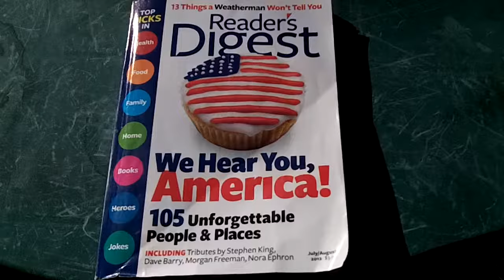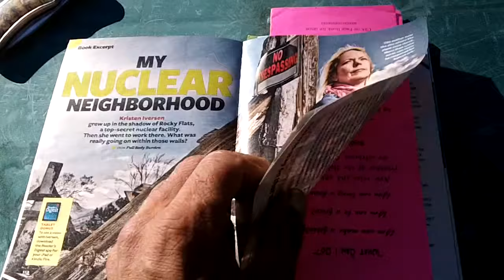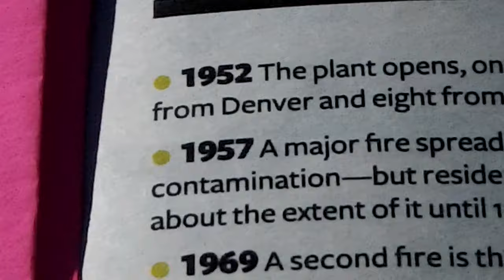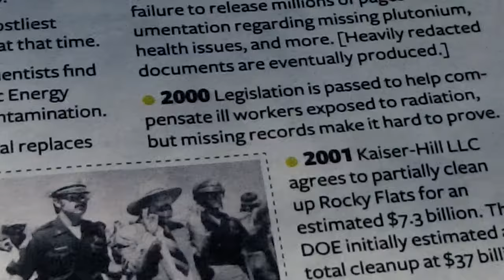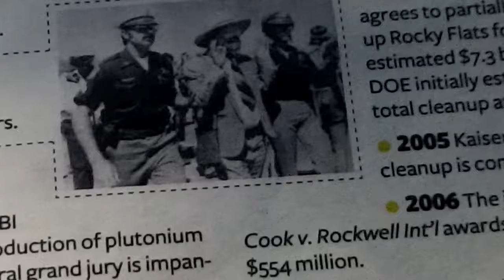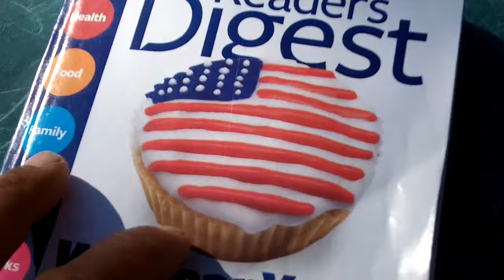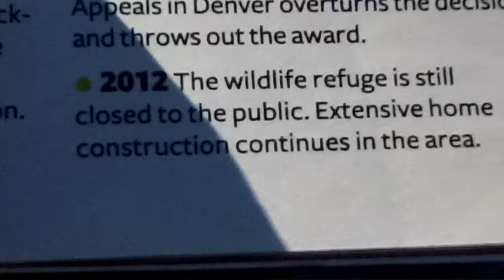Rocky Flats Colorado - Nuclear Wasteland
please share this info to all your social networks and mirror